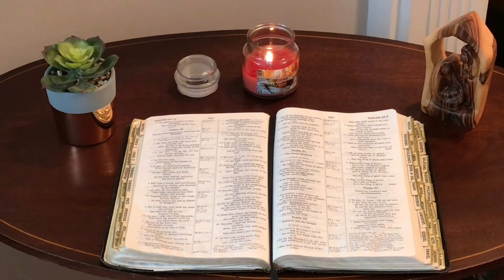Thinking of you Thursday, August 12, 2021 with Rev Liz Hounshell